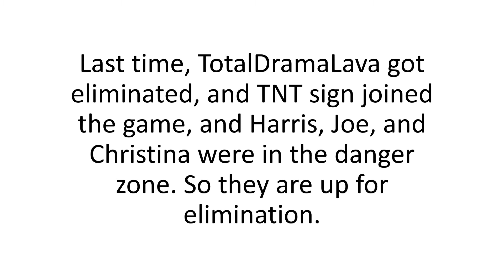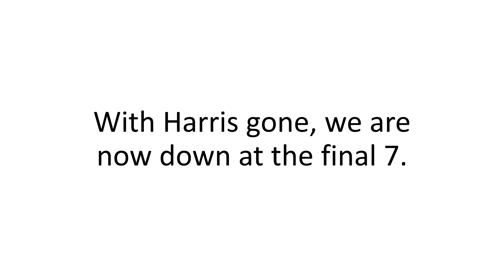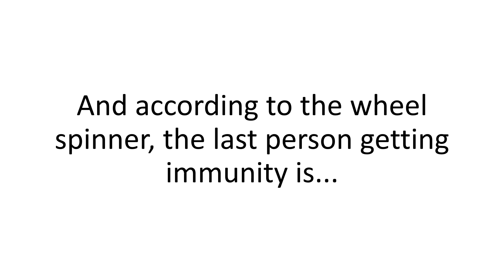BFYI Viewer Voting Episode 19